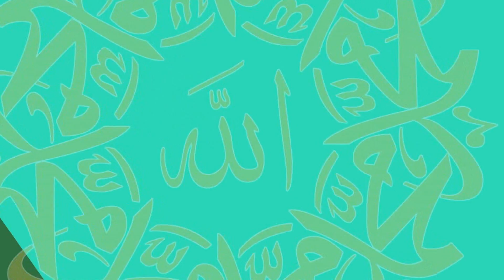আমার উপর বিবাহ ফরয কিন্তু জমা টাকা নেই তবে আমার আয় দিয়ে পরিবার চালাতে পারব, এমতাবস্থায় মোহর কত হবে?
আমার উপর বিবাহ ফরয কিন্তু জমা টাকা নেই তবে আমার আয় দিয়ে পরিবার চালাতে পারব, এমতাবস্থায় মোহর কত হবে? - ড. আবু বকর মুহাম্মদ যাকারিয়া

ভালবাসা দিবস পালনকারীদের বিরুদ্ধে আমরা কি যুক্তি দেখাব কুরআন ও হাদীসের আলোকে? ড. আবু বকর মুহাম্মদ যাকারিয়া

তাবিজের হুকুম কি? কুরআনের আয়াত বা হাদীসের দোয়া লিখে তাবিজ ঝুলানোর হুকুম কি? - মুফতি কাজী মোহাম্মদ ইব্রাহীম

বোরকা পরার হুকুম কি? গরম-কষ্ট লাগার অযুহাতে অনেকে বোরকা পরতে চান না,  এমতাবস্থায় কেমন গুণাহ হবে?

আকীকা সপ্তম দিনে যদি না করা যায় তাহলে পরবর্তীতে কোন দিনে করা যাবে? - মুফতি কাজী মোহাম্মদ ইব্রাহীম

নামাযে দাড়িয়ে অনেকে উপরে-ডানে বামে তাকায়, এভাবে তাকালে কি নামায বাতিল হয়ে যাবে? - মুফতি কাজী মোহাম্মদ ইব্রাহীম

নামাযে দুনিয়াবী চিন্তা চলে আসে কি করলে নামাযে মন ধরে রাখতে পারব? - মুফতি কাজী মোহাম্মদ ইব্রাহীম